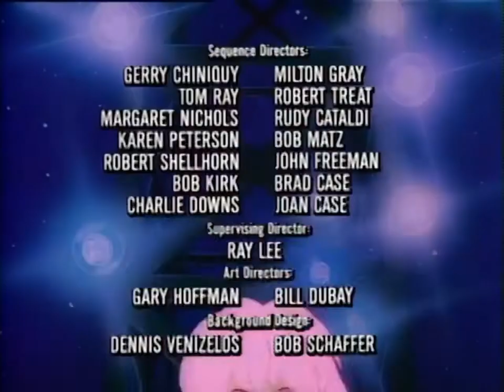JEM and the Holograms "Truly Truly Truly Outrageous" & "GIRLS" Opening/Closing Theme Song | S1 S2 S3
Compilation of both cartoon introductions, end credits [01:32], and commercial bumpers from season 1, 2 and 3 (1985, 1986, 1987 and1988) [02:02].

Decades later, these cartoon and toy properties still capture the imagination of fans the world over. And the theme song music stands the test of time. Enjoy this collection of classic magical girls shows with a few bonus years, cause we can't NOT include these awesome jams!